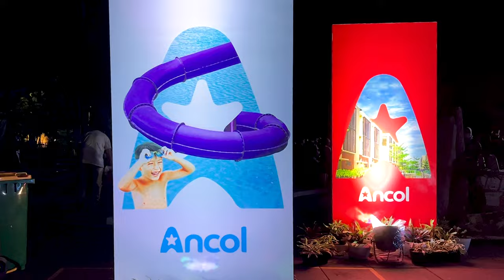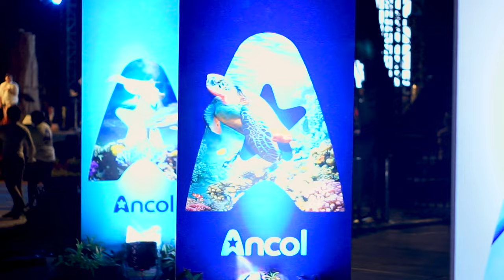Haven of Wonder | Launching Logo Baru Ancol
Bermula dari mimpi akan tempat rekreasi, Ancol Taman Impian terus berkembang untuk mengukir memori kebahagiaan bagi setiap orang.

Logo baru yang ditampilkan bukan hanya sekadar mengubah logo lama, tetapi menjadi pesan bagi setiap warga bahwa Ancol selalu siap untuk menjadi ruang kolaborasi modern dan inklusif yang berkelas dunia.